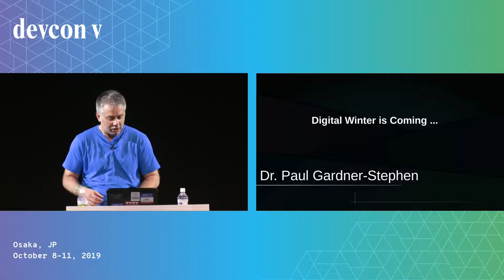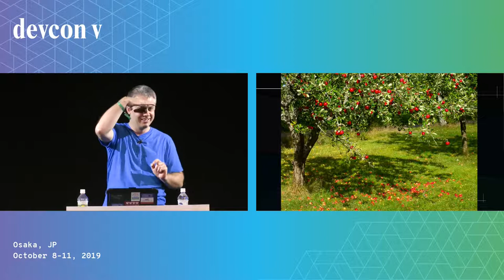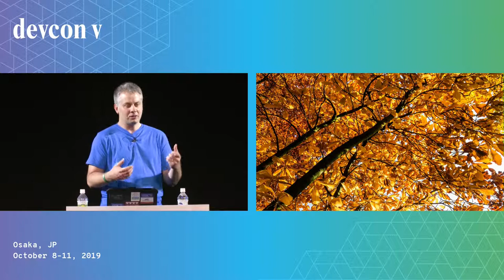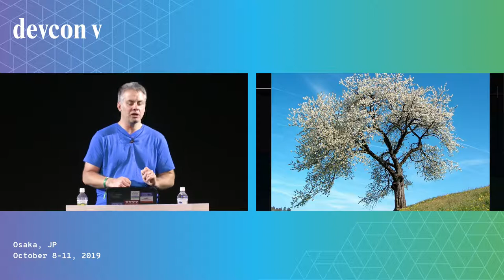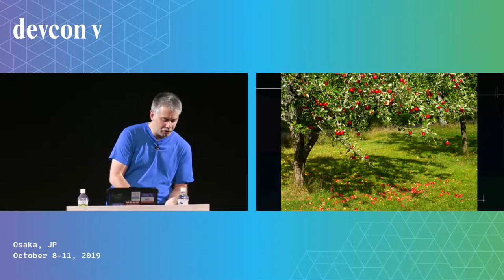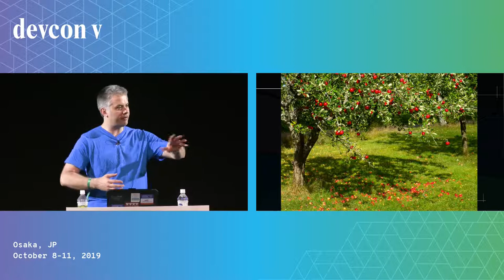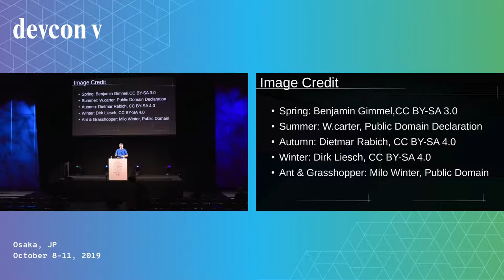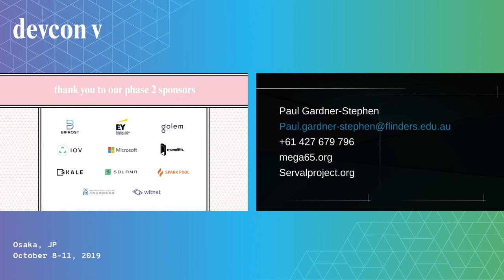Finding the Simplest Path to Digital Sovereignty & Security by Paul Gardnerstephen (Devcon5)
Paul Gardnerstephen presents his talk on Finding the Simplest Path to Digital Sovereignty & Security.

Speaker(s): Paul Gardnerstephen
Skill level: Beginner
Track: Society and Systems